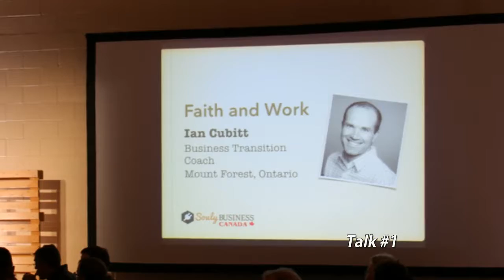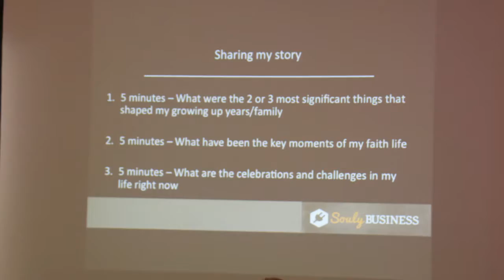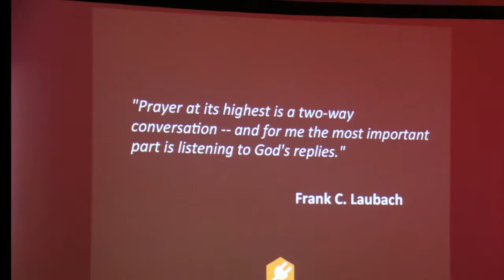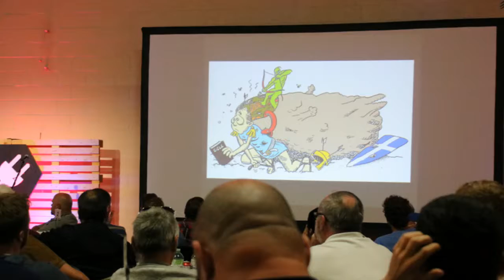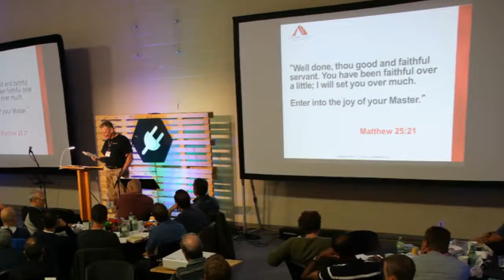Souly Business Canada 5 - September 8-10, 2017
Held at Camp IAWAH on September 8-10, 2017